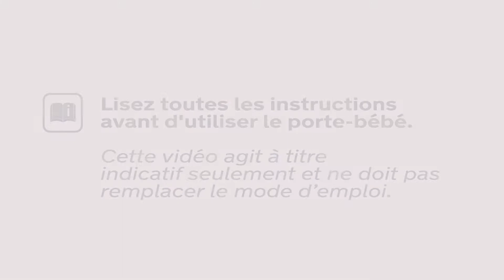Démonstration porte-bébé Nuna CUDL - Birth to 4 Months (French)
Installation du porte-bébé dès la naissance à 4 mois